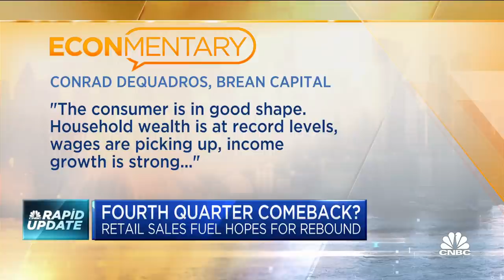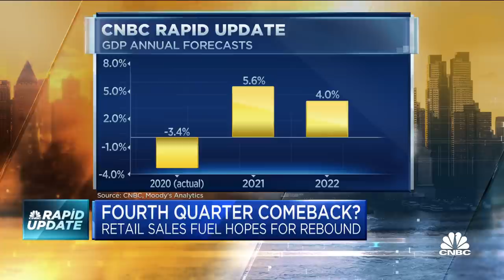CNBC Rapid Update shows better Q4 GDP growth forecasts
CNBC's Steve Liesman joins 'Squawk Box' to break down the latest GDP forecasts for the back half of 2021.